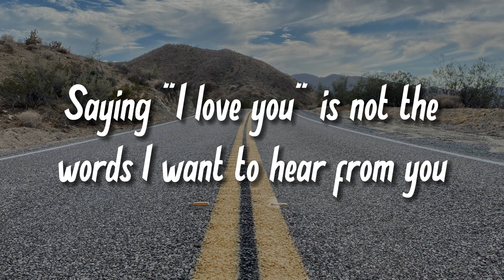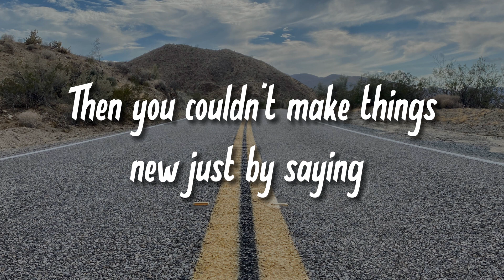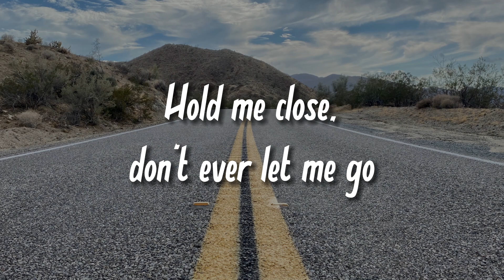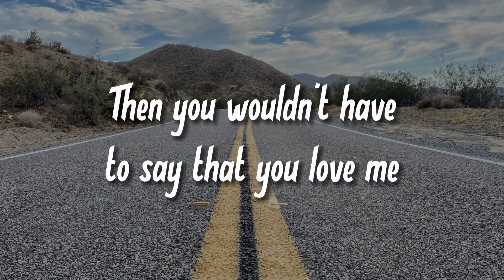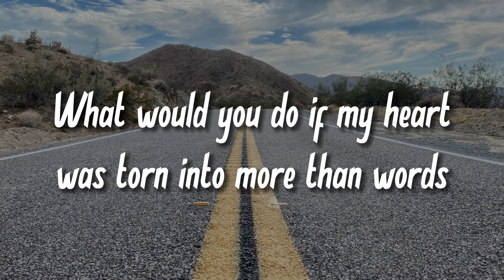MORE THAN WORDS - WESTLIFE | MUSIC STREET (LYRICS)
LYRICS:
Saying I love you,
Is not the words,
How easy,
it would be to show me how you feel,
is all you have to do,
to make it real,
Then you wouldn't have to say,
if my heart was torn in two,
if I took those words away,
It's more than words,
It's more than what you say,
It's the things you do,
oh yeah,
oh yeah,
Now that I've tried to,
talk to you and make you understand,
All you have to do,
is close your eyes,
And just reach out your hands,
and touch me,
is all I ever needed you to show,
Then you couldn't make things new,(no no)